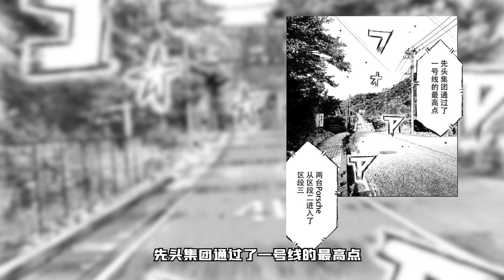《MFGhost》20~23話，頭文字D續作，藤原拓海徒弟駕駛GT86，全力爭奪排名